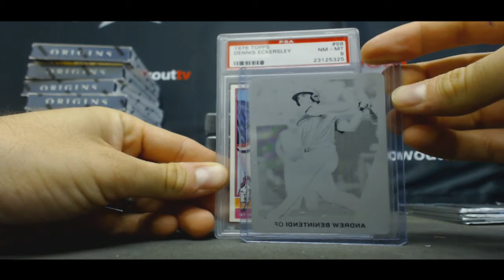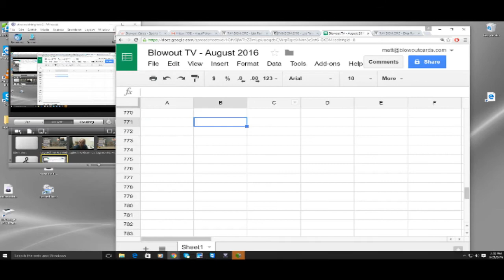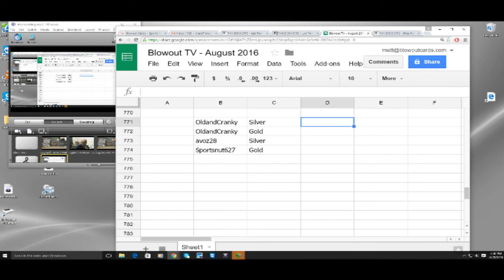2016 Leaf Rookie Retro Sport Break rd 1